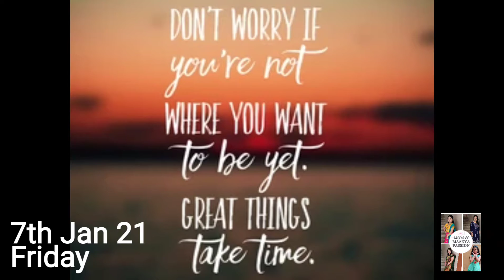Both My Copycats Are Enjoying Their Time